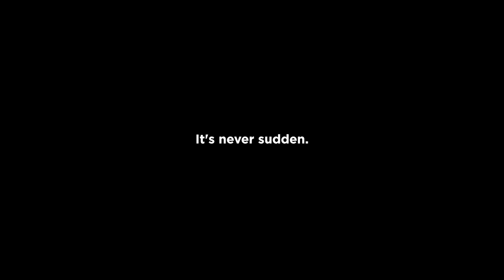HR for Times Network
When was the last time you noticed someone hiding their pain behind a smile? With the right knowledge, we can help people living with mental illnesses find the support they need. Let’s ActNow by Acknowledging the signs, Choosing the right words & Talking about it.